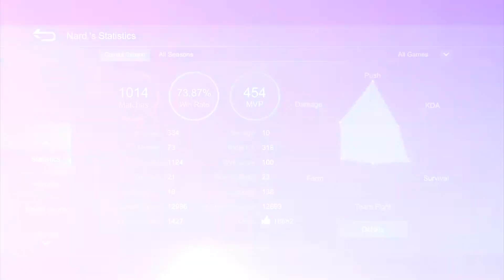Bruno Amazing kills 0 deaths |Mobile legends Pro gameplay By Nard ~MLBB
Hello , Welcome to my channel , I love sharing Hard Mobile legends gamplays including pro tips and tricks and strategy to help you enhance your gameplay , I hope you like my channel

Submit your  Funny And Savage clips Here